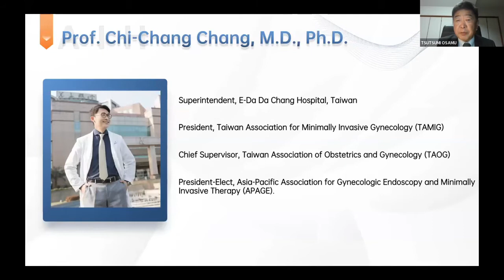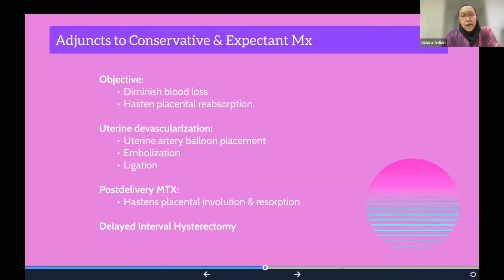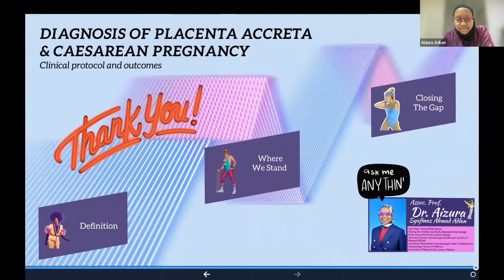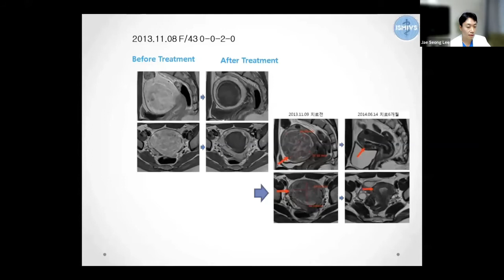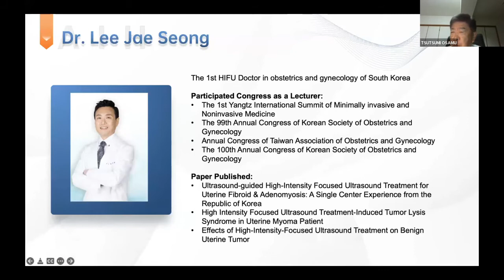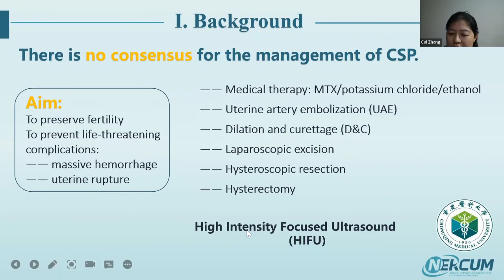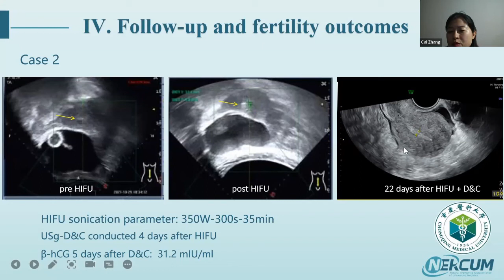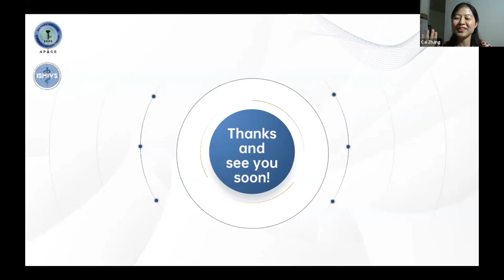EP2: APAGE-ISMIVS HIFU Series Webinars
Prof. Aizura Adlan will discuss the diagnosis of placenta accreta and caesarean scar pregnancy, Dr. Lee Jae Seong will introduce the clinical experience at single center in South Korea, and Dr. Zhang Cai will demonstrate the clinical protocol and outcomes of HIFU in the treatment of caesarean pregnancy, with Prof. Osamu Tsustsumi and Prof. Chi-Chang Chang being the chairs!